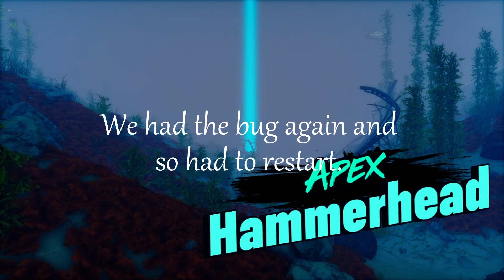STOP throwing BOMBS!!! (Maneater part 6)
Part 6 of the Maneater series is here! We're trying to evade the bombs, but they wont stop throwing bombs!

Props to MrJ for making the intro.